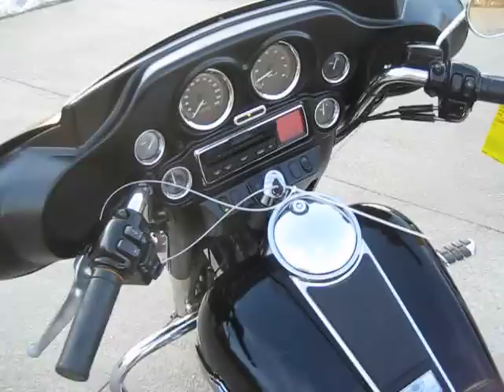2003 HARLEY FLHTCI ELECTRA GLIDE CLASSIC $6600 FOR SALE